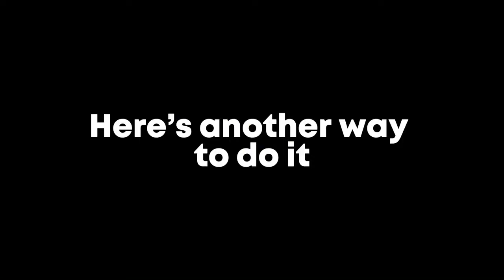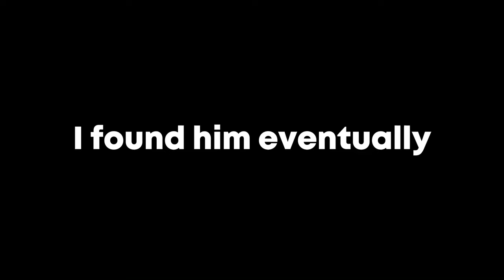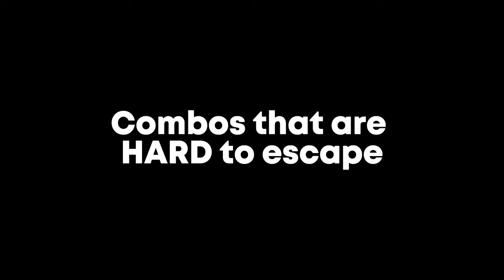The Ultimate Shadow User Guide (Tips and Tricks) | Blox Fruits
if you're gonna tryhard shadow, you must learn how to soru perfectly.

Hope This video helped you guys using the shadow fruit :)